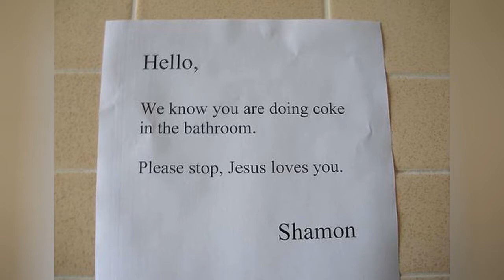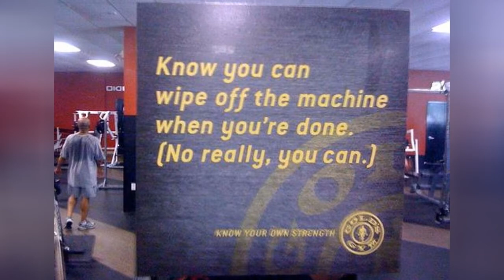Passive Aggressive Signs At Stores ✅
Customers are hard to deal with, mirite? But the stores you see here have gone above and beyond in being passive aggressive to customers by posting these hilarious (and downright grumpy) signs. These are the best, or worse, passive aggressive signs you may ever see at a store or supermarket. Some of these are probably bodegas and maybe even toy shops as well. Whether you agree with them or not, You'll almost certainly need to agree that these supermarket signs are hilarious. You might even guffaw. Some of them are also hilarious notes to employees that you've undoubtedly seen before if you've ever worked in retail or food service. No one will judge you if you guffaw, though. And if someone does judge you it will most likely be in the form of on of these passive aggressive sings that people have seen at stores. That's just how guffaw-karma works.Photo: Imgur
0:00 - Intro
0:00:08 - What's The Point?
0:00:15 - Tijuana is 3 Hours South
0:00:23 - Please Stop
0:00:30 - Get in Line
0:00:37 - No Peeing out the Backdoor
0:00:44 - No Farts
0:00:51 - Sold to Gypsies
0:00:58 - Espresso and a Puppy
0:01:05 - Moist Bills
0:01:12 - Walking Stick
0:01:19 - You Can!